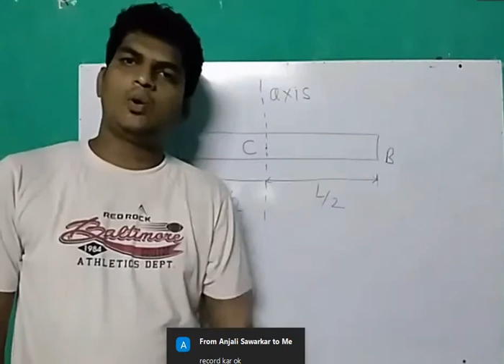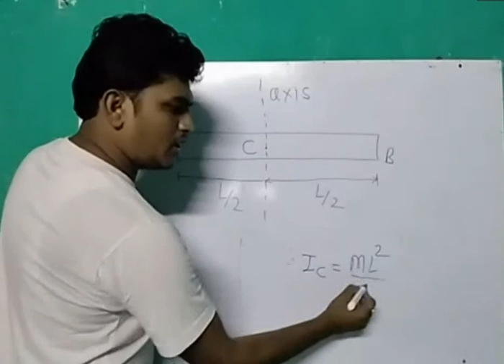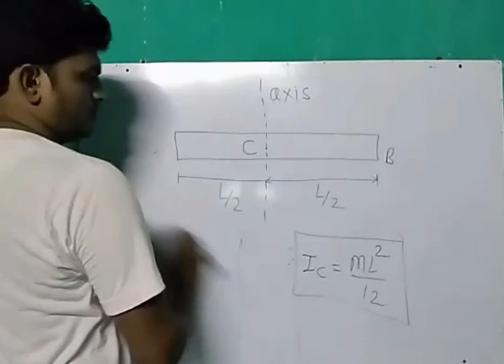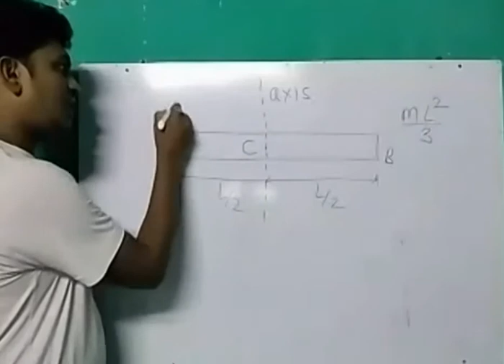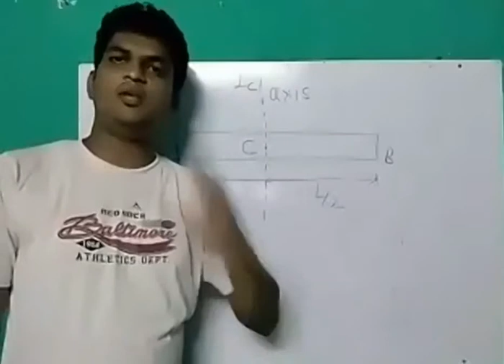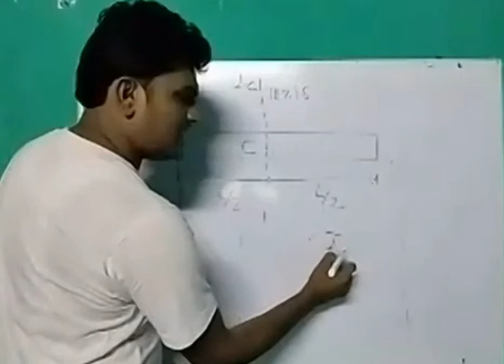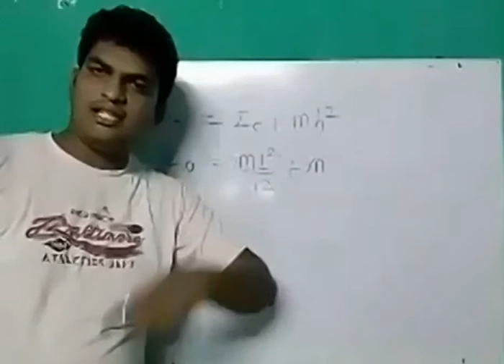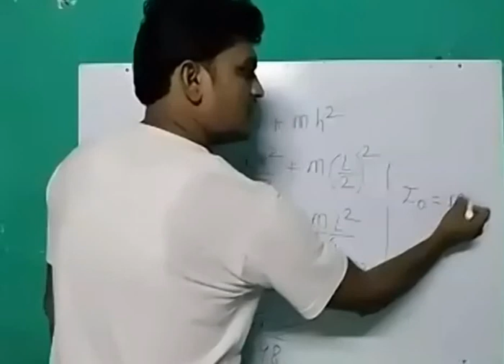Physics || Rotational Dynamic ||Moment of Inertia of uniform road || HSC Board || Class 12 TH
TOPIC :-  Moment of Inertia of uniform rod

DATE :- 25/08/2020

Follow me on the Facebook for educational VIDEOS.

Follow me on the Instagram for updates about upcoming video lectures.

Video Editor :- MOHIT_EDITZ